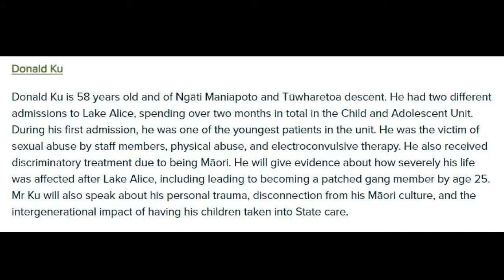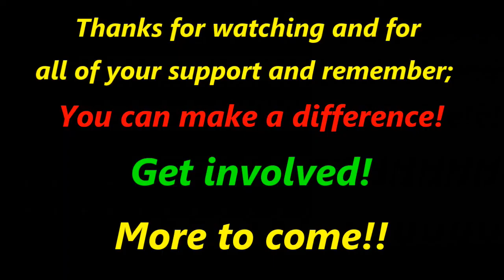In Justice We Trust - RCOIAIC - Lake Alice - Donald Ku Testimony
Donald Ku's testimony about what he survived at Lake Alice at the hands of Selwyn Leeks.

Google Drive Link to United Families 4 Justice Store 4 All to use!

Kiwibank
M KEEN
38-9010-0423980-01